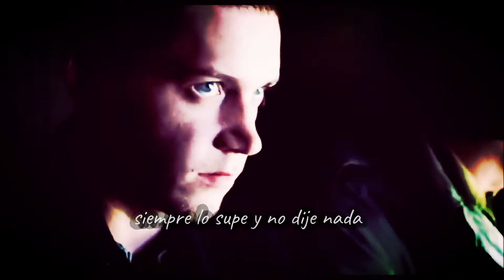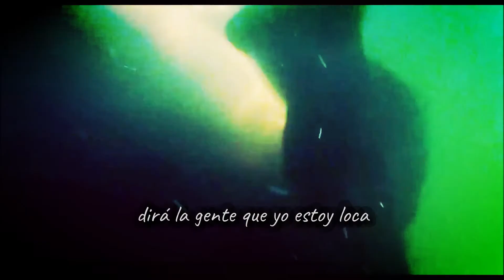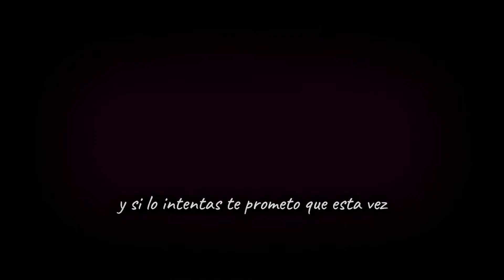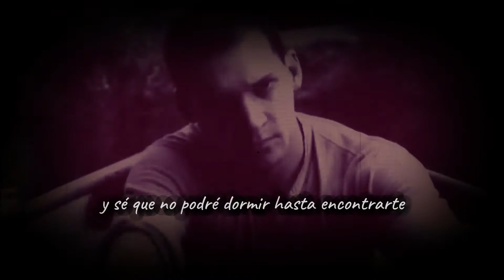Vas a quedarte (Aitana) - LORE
Buenas, este es mi nuevo video con la canción de Aitana: Vas a quedarte (disco: Trailer). Los personajes que aparecen son de la película Lore (2013), son Thomas y Lore. Una película que recomiendo fervientemente.

Canción: Vas a quedarte, de Aitana (OT2017, Universal Music)
Película: Lore (2013) de Cate Shortland
Programas de edición: MovieMaker y Filmora

Además, no poseo ninguno de los derechos de la canción, video o imagen que aparecen en el video. Todos los derechos, absolutamente, quedan reservados a sus creadores y propietarios originales.